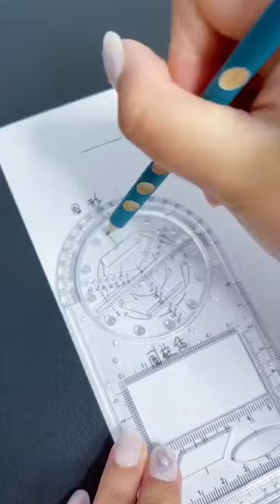"Draw Anything with This Amazing Multi-Functional Ruler! 🤯"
cute drawings
cute easy drawings
drawing drawing
drawing easy
drawing pictures
drawing tutorial
drawing videos
pencil drawing
pencil sketch drawing
simple drawing
very easy drawing
beautiful drawing